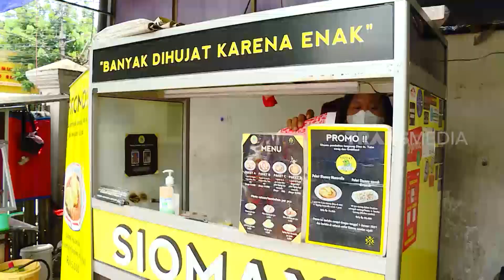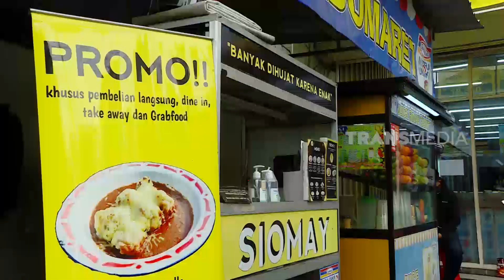Rendy John Jajan Somay Mozarella | MAKAN RECEH (09/04/21)